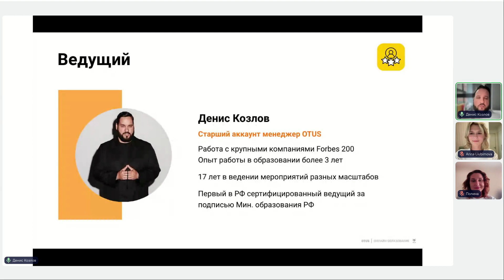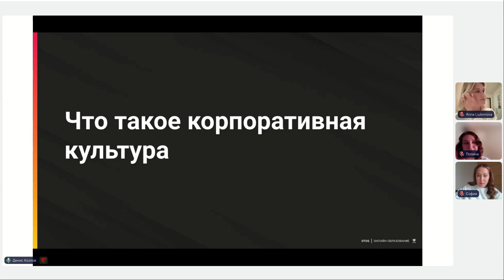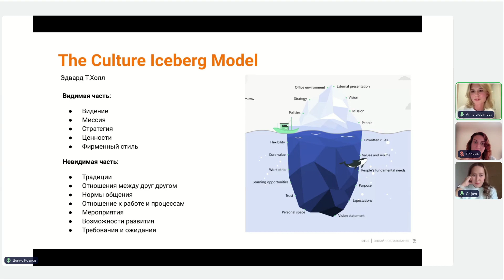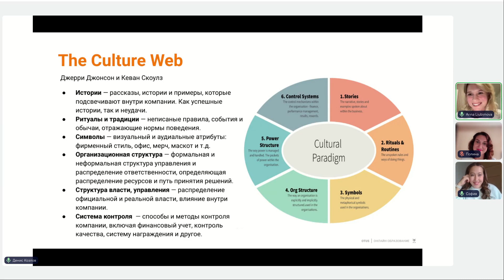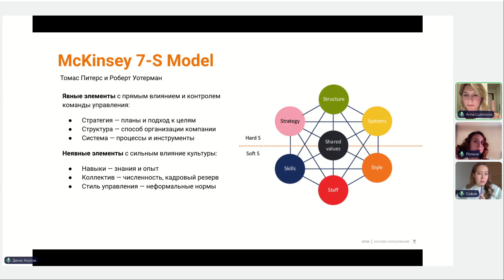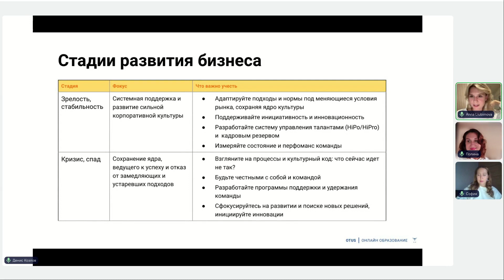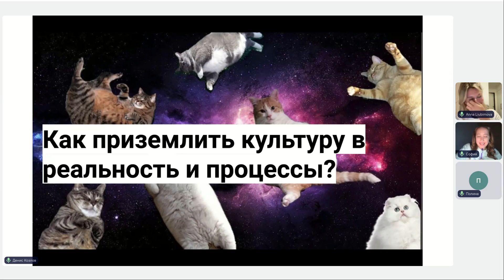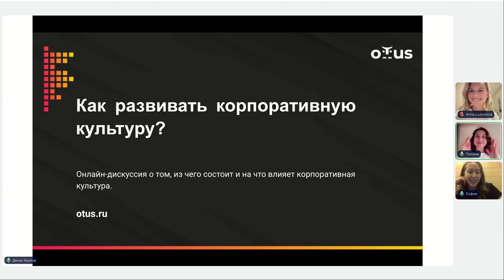Как развивать корпоративную культуру?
Корпоративная культура – это мощный конструкт, с помощью которого функционирует бизнес. Технические навыки, программное обеспечение и оборудование – это то, на чём бизнес «едет». А корпоративная культура – то, что помогает ехать быстрее.

Поговорим о том, что такое корпоративная культура и как она формируется, какую роль занимает лидер в работе с корпоративной культурой и как культура меняется в зависимости от стадии развития бизнеса

Спикеры:
Полина Русакова - Senior HRBP в red_mad_robot
Анна Любимова - руководитель по культуре и внутренним коммуникациям в red_mad_robot
София Марухленко - руководитель отдела корпоративной культуры в IT-компании «КРОК»

Выступление в рамках вебинара "Как развивать корпоративную культуру".

OTUS рад предложить корпоративным клиентам как обучение IT-специалистов, так и помощь в подборе квалифицированного персонала.

Смотреть прошедшие вебинары:

Переговорные модели и защита мероприятий

Как пользоваться ИИ в рекрутинге и управлении?

Обучение закончилось, но куда идти дальше? Карьерная конференция OTUS